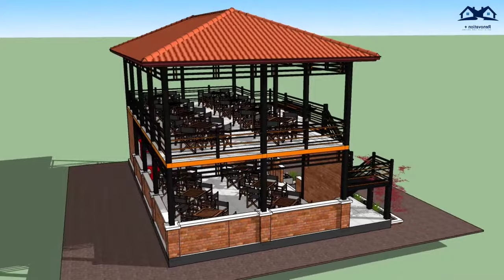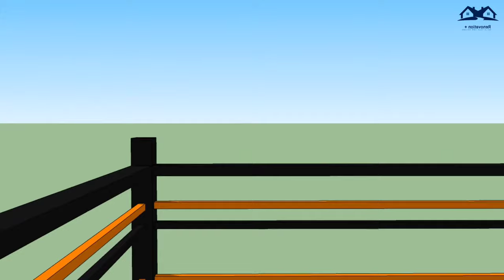Shipping container resturant 3D design animation ||Cafe and Restaurant Design